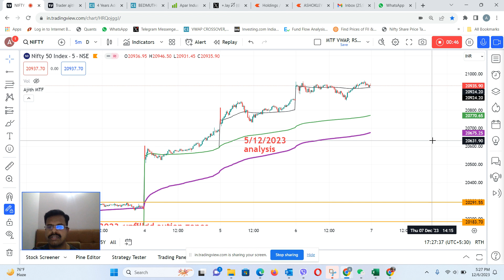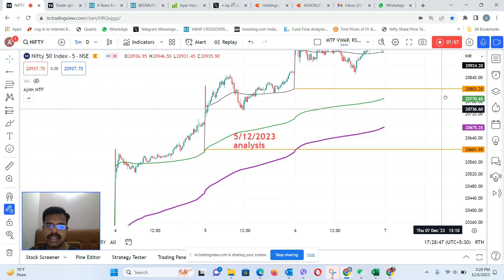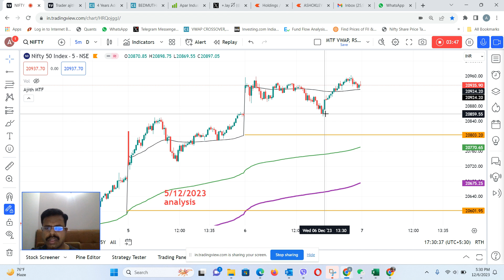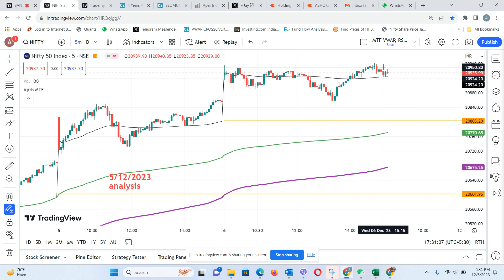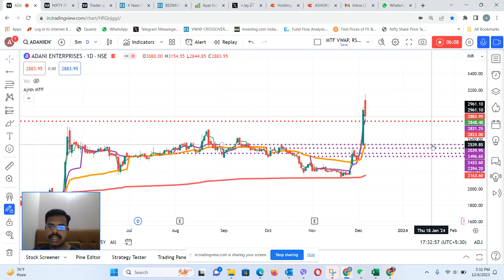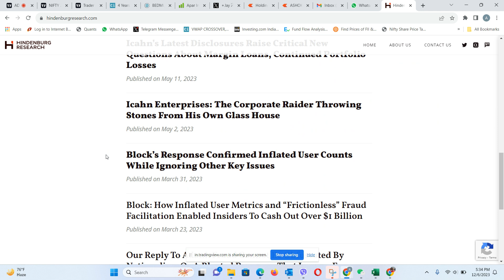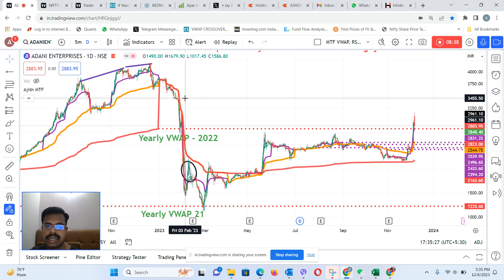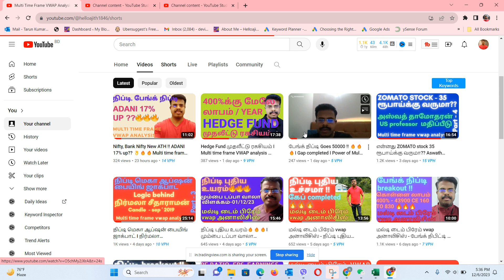Nifty, Bank Nifty New ATH !! ADANI Follow thr?? 👌🔥🔥Multi time frame VWAP Analysis - 06/12/23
Technical analysis
Trading
Forex trading
Stock trading
Financial markets
Volume analysis
VWAP
Price action
Indicators
Trading strategies
Support and resistance levels
Trend identification
Trade entry and exit
Investment analysis
Financial education.
vwap indicator
vwap trading
vwap explained
Renaissance Technologies
Quantitative investing
Investing legends
Wall Street billionaires
Trading algorithms